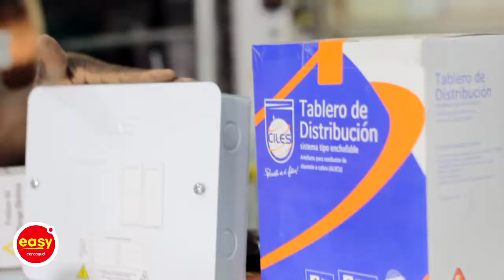EASY CAPSULA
Hoy les enseñamos cuáles son los elementos necesarios para lograr realizar un proyecto básico de electricidad